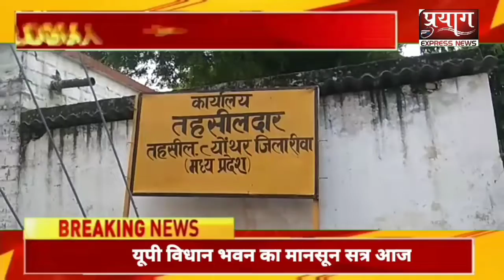कमांडो अरुण गौतम के ऊपर लगाए गए फर्जी तरीके से रासुका हटाए जाने के संबंध मे संगठनों ने सौंपा ज्ञापन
कमलेश प्रसाद शुक्ला के साथ दिनेश द्विवेदी की रिपोर्ट